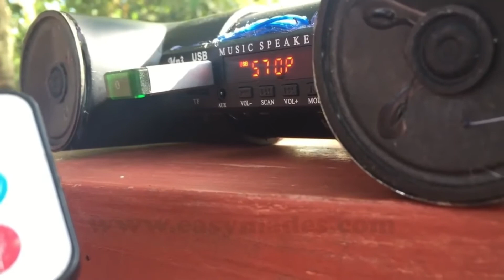DIY Home : usb mp3 player with fm radio.⌚️ 📱 📲 💻 ⌨️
Make some fun projects at home. You can make a complete USB mp3 player with 3W amplifier.
Do not forget to give power for the usb plaer and the amp separately. if not, it may come a nice as we call ground loop.